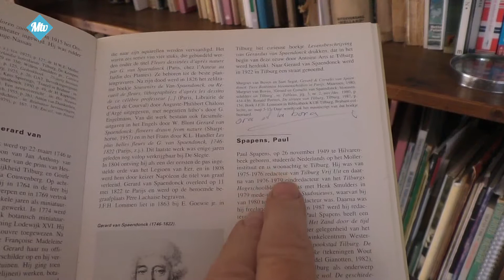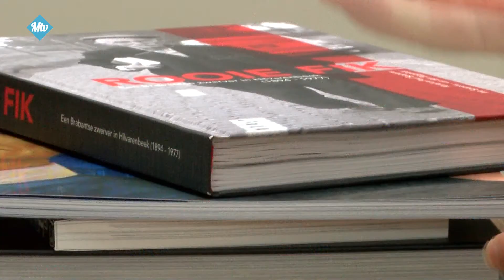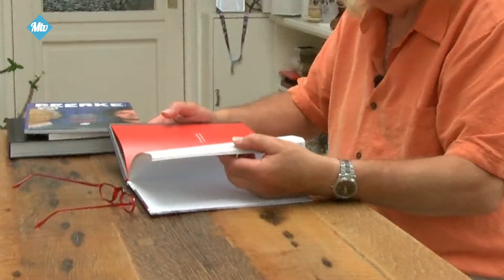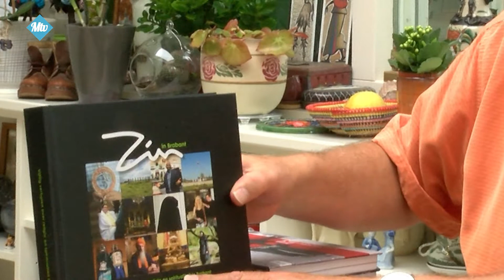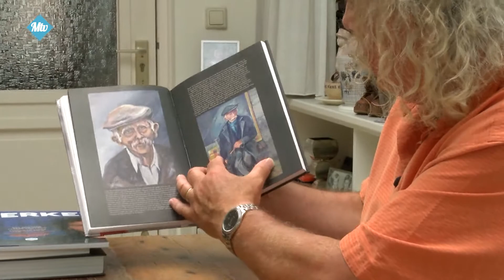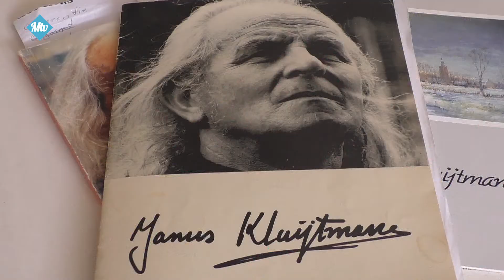Boekdelen: Paul Spapens - 879 2017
Ook kunt u LIVE vanaf donderdag 19:00 t/m zaterdag 04:00 de uitzending volgen, en van zondag 10:00 t/m 12:00 de radio op ons andere kanaal: